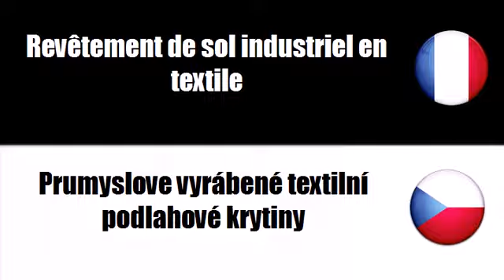Francouzský slovník # Téma = Uzlíkové koberce